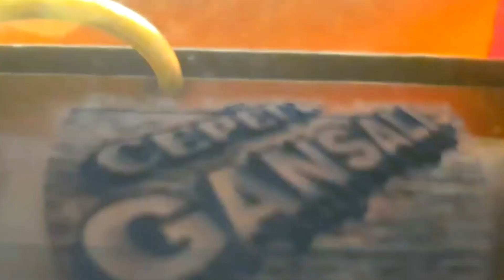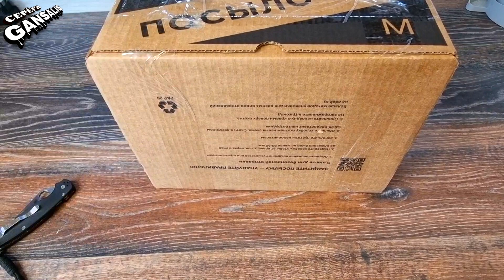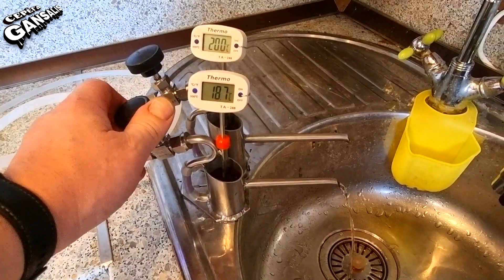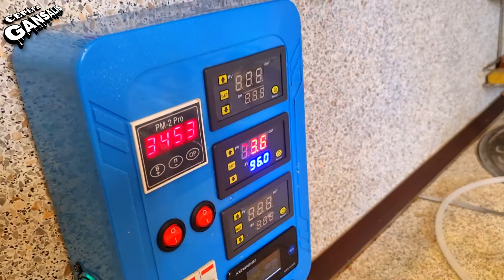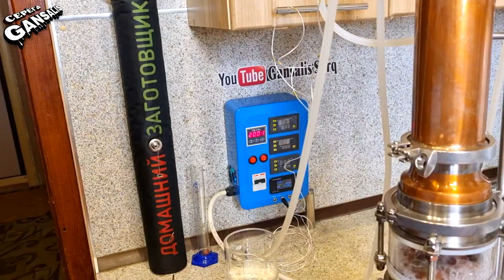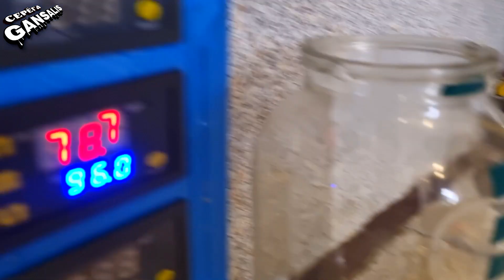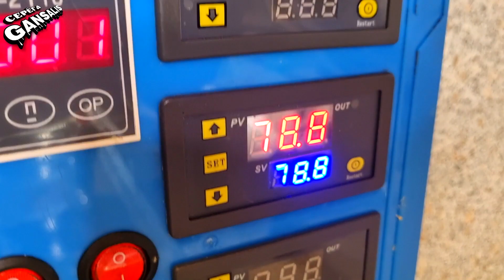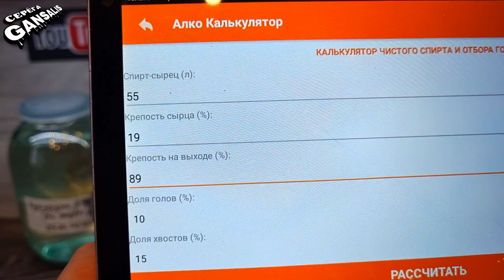"Бурбон" часть 3 . Вторая дробная перегонка . Это ПИ...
Привет ДРУЗЬЯ !!!
Очень рад , что вы зашли ко мне в гости !!!
В Этом видео вы увидите вторую дробную перегонку ароматного кукурузного сырца .
Здоровья вам во все органы !!!
Всегда ваш , GANSALIS )))

Вᴄᴇʍ нᴇᴩᴀʙнᴏдуɯныʍ , ʙᴄᴇʍ ᴋᴛᴏ хᴏчᴇᴛ ᴨᴏʍᴏчь ᴋᴀнᴀᴧу ʙᴏᴛ ϶ᴛи цыɸᴇᴩᴋи
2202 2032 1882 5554  С/Б
ДАЖЕ 10 ᴩубᴧᴇй ЭТО УЖЕ ОГРОМНАЯ ПОМОЩЬ !!!
МЗБО , скидка 5% на всё 3-х дюймовое оборудование если скажите , что от Gansalis*a ))))))
СПН десятигранка из Питера , будет скидка если скажите , что от меня
СПН-Комплект ( скажите что от меня и будет скидка 100р с килограмма )